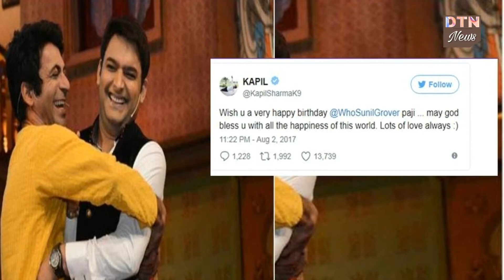कपिल शर्मा की गर्लफ्रेंड ने सुनील ग्रोवर को किया ट्वीट, कहा- शो में वापस आ जाओ !!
सुनील के बर्थडे पर कपिल की गर्लफ्रेंड गिन्नी चतरथ ने भी ट्वीट कर विश किया और उन्हें शो में वापस आने की रिक्वेस्ट की.

गिन्नी ने लिखा- हम आपको बहुत मिस करते हैं. अपने छोटे भाई की बात मानो और शो में वापस आ जाओ.